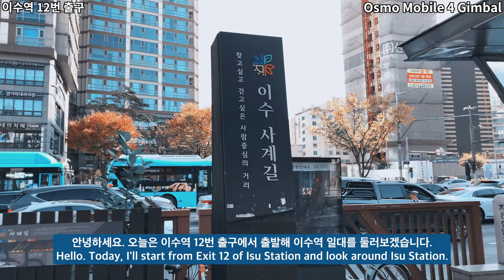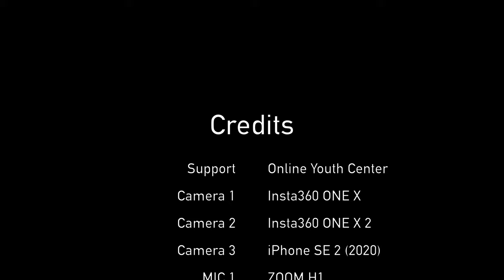이수역 태평백화점 근처 번화가 10분 투어 오즈모모바일4 OM4 아이폰SE2 4K60fps | Ep.348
안녕하세요. 오늘은 이수역 12번 출구에서 출발해 이수역 일대를 둘러보겠습니다.
이수역 12번 출구 근처에는 태평백화점이 있습니다.
태평백화점은 서울에 남아있는 유일한 지역 백화점이며, 서울에서 가장 작은 백화점입니다.
태평백화점을 지나서 이수역 먹자골목과 거주단지까지 둘러보겠습니다.

Time Stamp.

00:03 이수역 12번 출구
00:10 이수사계길
00:56 태평백화점
01:46 이수사계길
02:28 동작대로27길
05:00 사당로29가길
08:39 사당로29길
09:41 Credits

* 지원 : Online Youth Center
* 카메라 : Insta360 One X, iPhone SE2 (2020)
* 마이크 : Zoom H1, Blue Yeti Nano
* 편집 프로그램 : Final Cut Pro X
* 짐벌 : Osmo Mobile 4

Isu Station Main Street 10 Min. Tour | Osmo Mobile 4 | iPhone SE2 | 4K 60fps | Ep.348

Hello. Today, I'll start from Exit 12 of Isu Station and look around Isu Station.
There is Taepyeong Department Store near Exit 12 of Isu Station.
Taepyeong Department Store is the only local department store left in Seoul and the smallest department store in Seoul.
After passing Taepyeong Department Store, I'll look around Isu Station Food Alley and residential complex.

Time Stamp.

00:03 Exit 12 of Isu Station
00:10 Isu Sagye-gil
00:56 Taepyeong Department Store
01:46 Isu Four Seasons Road
02:28 Dongjak-daero 27-gil
05:00 Sadang-ro 29-ga-gil
08:39 Sadang-ro 29-gil
09:41 Credits

* Support : Online Youth Center
* Camera : Insta360 One X, iPhone SE2 (2020)
* MIC : Zoom H1, Blue Yeti Nano
* Edit Program : Final Cut Pro X
* Gimbal : Osmo Mobile 4